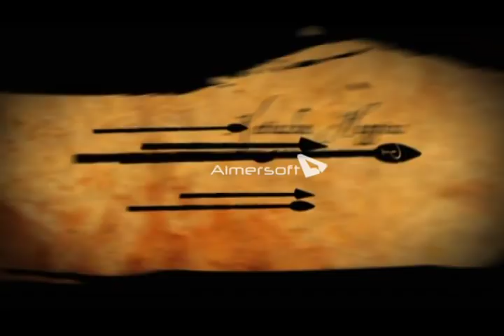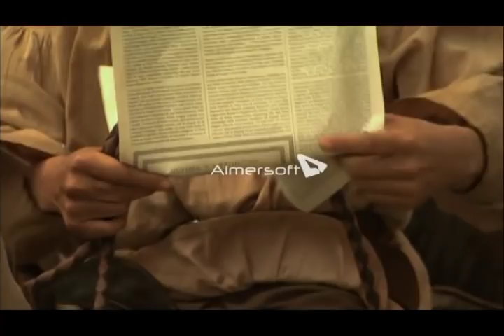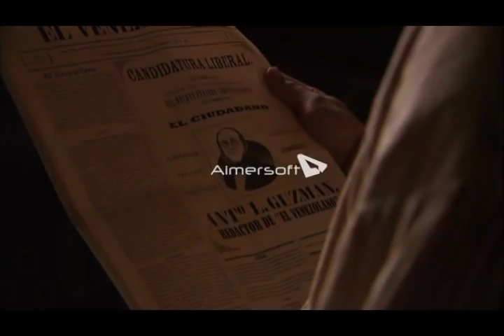Zamora - La película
¡Tierra y Hombres Libres!